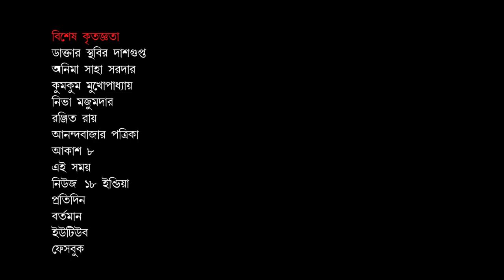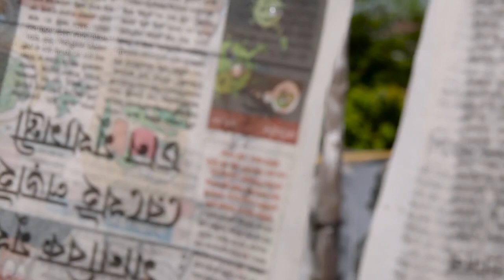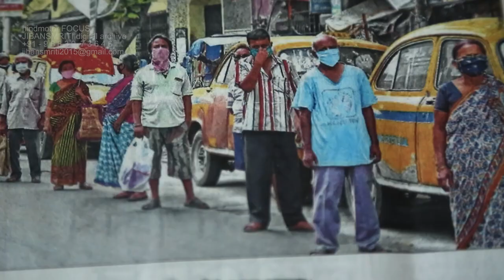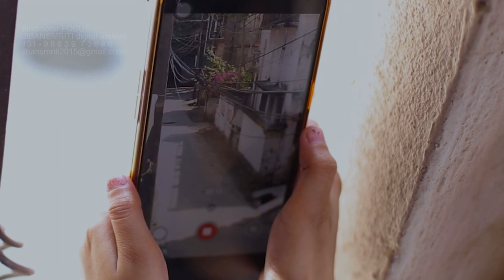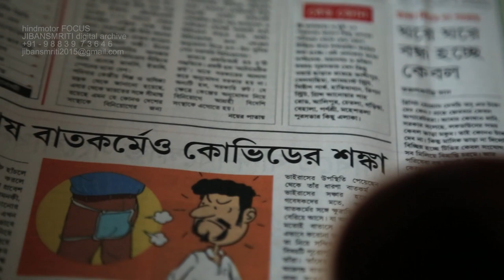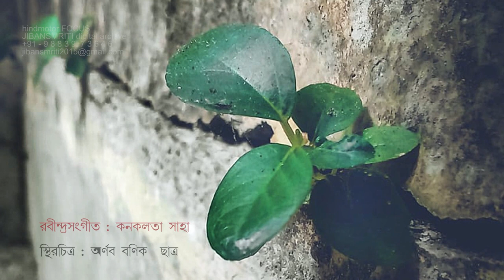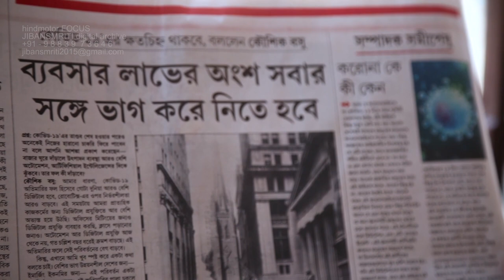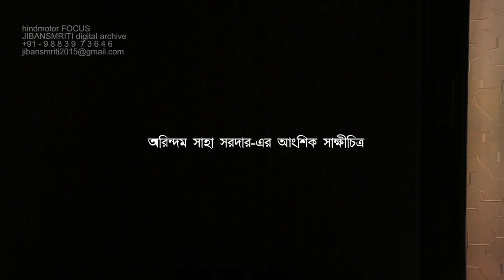COVID-19 # LOCKDOWN # Documentary Film # MANUSH O MANCHITRA by Arindam Saha Sardar-20 April 2020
COVID-19 # LOCKDOWN
Docu. Film - MANUSH O MANCHITRA  Contours of Human Subsistence
by Arindam Saha Sardar

Arindam Saha Sardar's 'lockdown locomotive', once again on track for documentation, takes stock of our situation during these hard times. The bits and scraps that Arindam culls from you and me eventually turn into a film: MANUSH O MANCHITRO. The film documents the plight of common man during this time of forced confinement.
comment - Parthasarathi Banik.

Date of Release - 20 April 2020